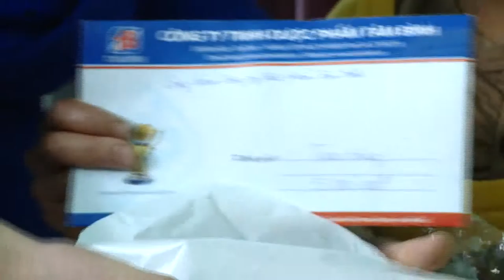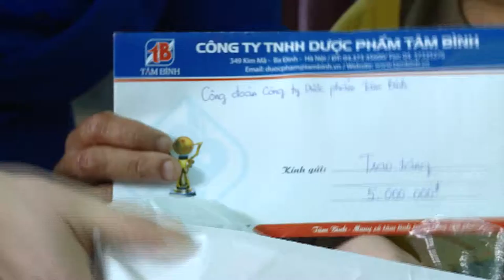Tâm Bình nối tiếp truyền thống làm từ thiện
Công ty Dược Phẩm Tâm Bình
349 Kim Mã, Q.Ba Đình, Hà Nội